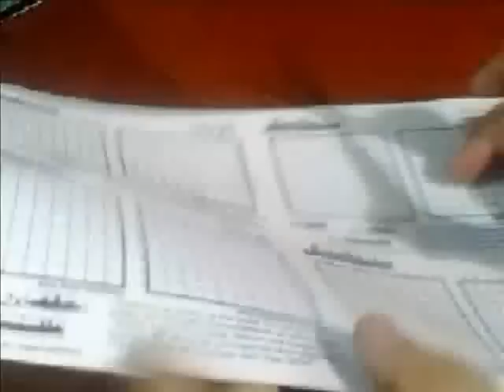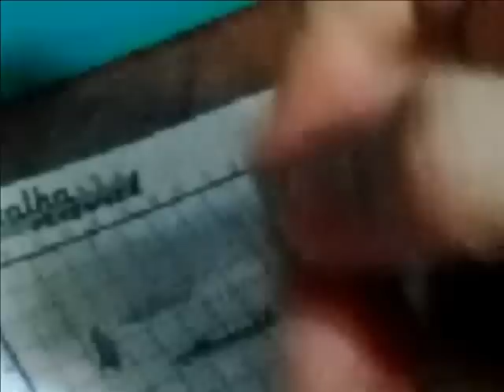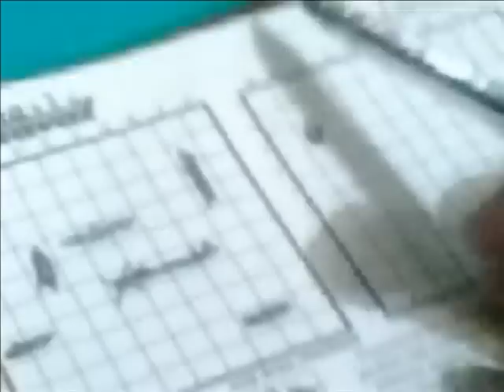Batalha Naval, aprenda a jogar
battleship, batalha naval. Aprenda a jogar esse sensacional jogo de localização.
Acesse nossa pág no Facebook, curta e saiba como baixar o arquivo usado nesse jogo.